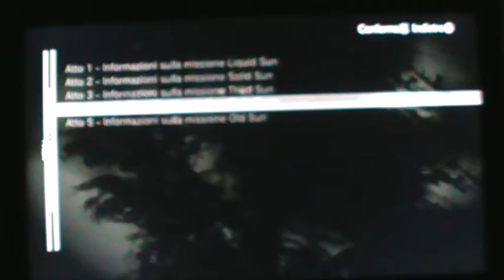Metal Gear Solid 4 Guns of the Patriots - Informazioni sulla quarta missione (quarta parte)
Questa è la quarta parte delle informazioni sulla quarta missione di Metal Gear Solid 4. Stiamo osservando Sunny che sta reggendo Raiden. Mentre Snake e Sunny rimettono a letto Raiden, all' improvviso, Otacon sullo schermo guarda una persona che ci aiutava a salvare la partita in MGS 1 ed è Mei Ling quando nel suo Codec aveva la sua frequenza 140.96. Mei Ling sa tutto di Shadow Moses e ci può ancora aiutare. Mei Ling scopre che Otacon non ha gli occhiali. Dopo che avremo finito di ascoltare e di sentire queste informazioni, tra poco daremo inizio al quarto atto di MGS 4 con il titolo SOLI GEMELLI (TWIN SUNS) che si svolge a Shadow Moses in Alaska ma dobbiamo farla per la seconda volta dopo averla fatta in MGS 1 che si svolgeva nel 2005 (ma adesso siamo in MGS 4 nel 2014 dopo l'incidente di 9 anni fa) e poi ritroveremo il Metal Gear REX ma non solo, sconfiggeremo Crying Wolf la terza B&B e poi distruggeremo Vamp per vendicare Emma Emmerich.